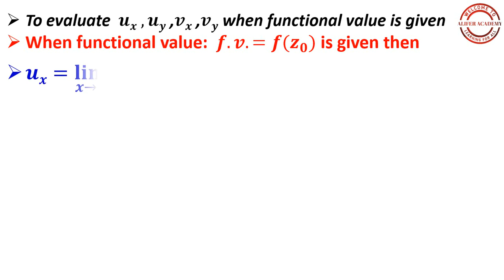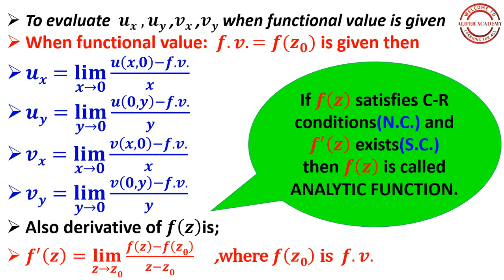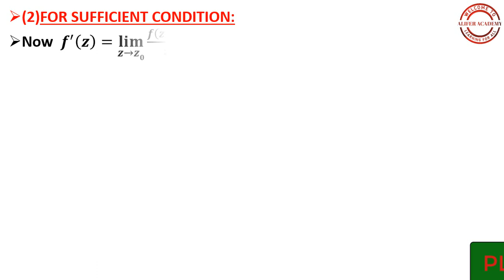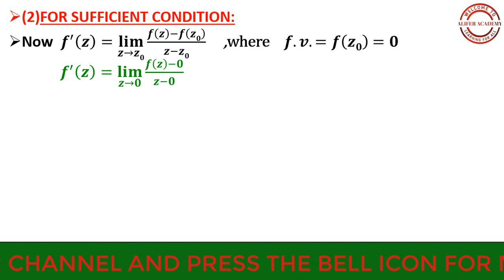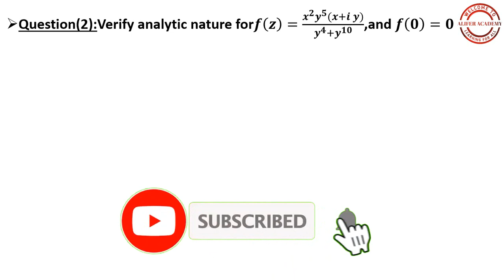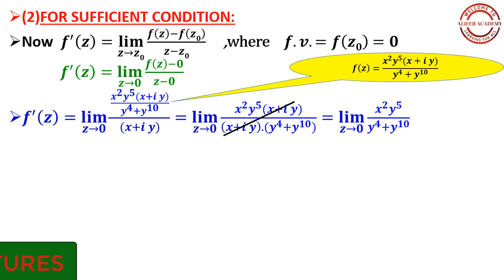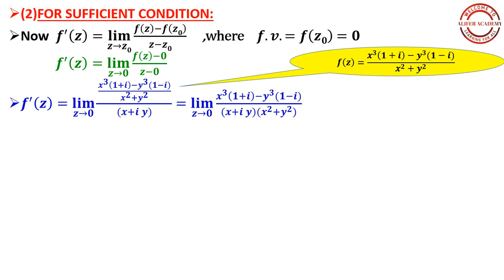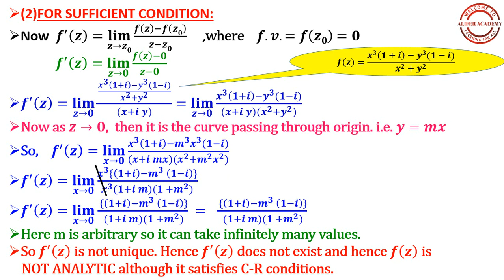||3||. || Complex Analysis || Analytic Function.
Engineering Mathematics- video || Introduction to complex analysis|| Analytic Function. This video is about unit-5 of engineering mathematics-2, complex analysis. It consists function of complex variable, Cauchy-Riemann conditions, Analytic function,basic concept.